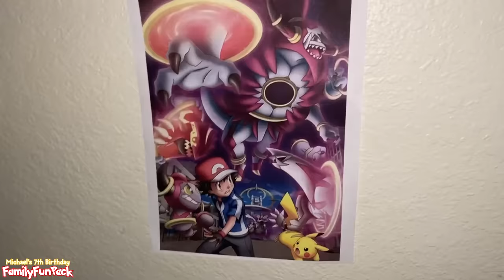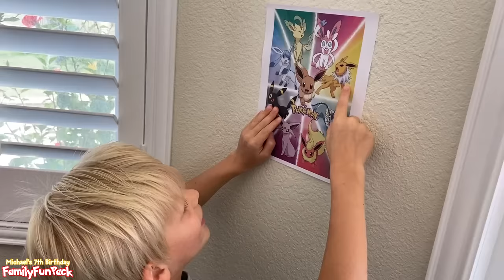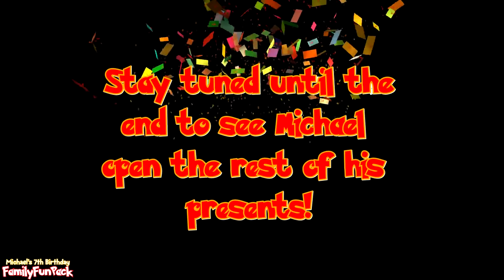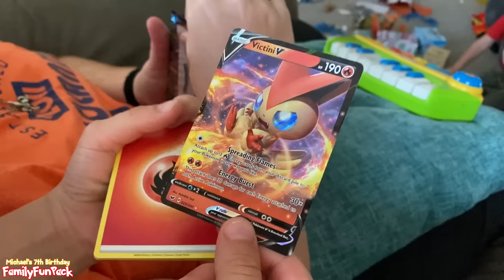Michael's 7th Birthday!!!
Happy Birthday Michael!!! I don't know how my sweet Michael has been on this Earth 7 years already, because it feels like yesterday that I decided to upload some videos of him to our YouTube channel and they began to go viral.  Please enjoy this family celebration for Michael's 7th!  Get a personalized video from us to you!